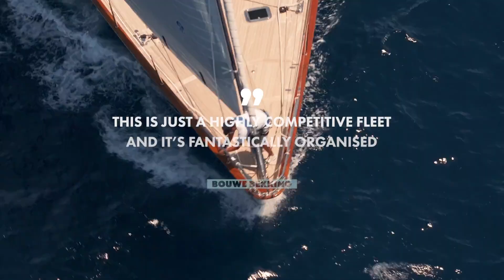The Superyacht Cup Palma 2024 teaser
The Superyacht Cup Palma 2024 will take place from the 19th to the 22nd June.